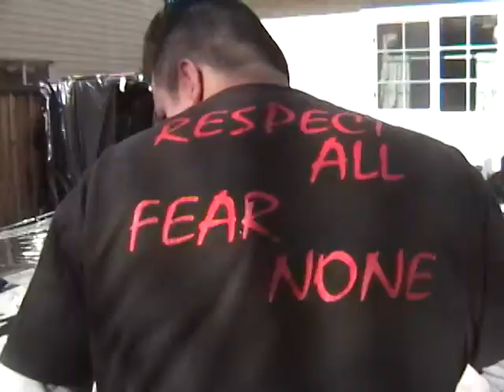BCW Blood, Sweat, & Chairs 2002 Recap Video